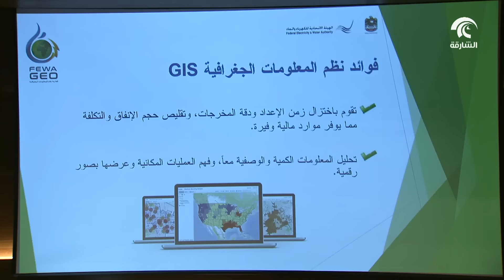الاتحادية للكهرباء والماء تقييم يوم نظم المعلومات الجغرافية في عجمان